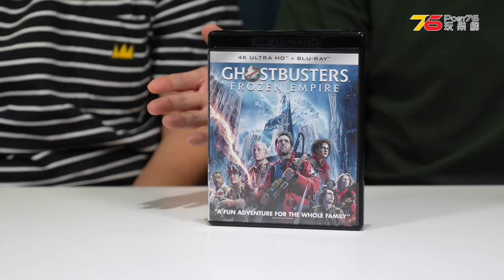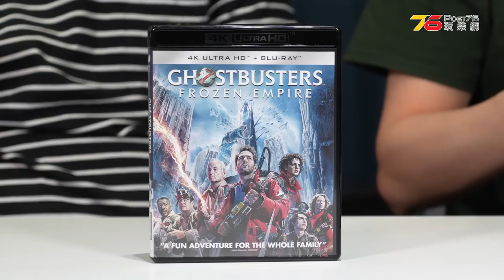今期睇咩戲ep2？Netflix新片片評《情迷假殺手》、《命運戰書》、《待者》。《捉鬼敢死隊：冰封魅來》、《哥斯拉×金剛：新帝國》4K UHD藍光碟評！（附設cc字幕）| 串流影碟評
歡迎來到本次影片評論節目！上次碟評之後，好多版友都希望可以唔好停，所以我哋又黎啦！今次我哋會同大家傾下最新上架嘅啲好戲，有啲係喺 Netflix新片 睇得到，有啲係實體碟。無論你係科幻迷、動作片粉絲，定係鐘意睇恐怖片，我哋都有份豐富嘅影評等緊你！嚟睇睇呢啲唔可以錯過嘅好戲有邊啲先!?

00:00  開場
02:34  串流電影推介《命運戰書》,《情迷假殺手》,《侍者》
03:06  試機+評論
15:43  串流特別推介
17:48  《哥斯拉x金剛:新帝國》,《捉鬼敢死隊:冰封魅來》4K碟評
21:27  試機+評論
26:48  總結